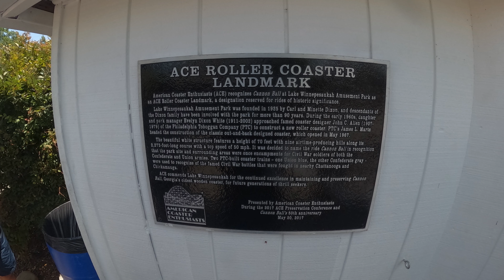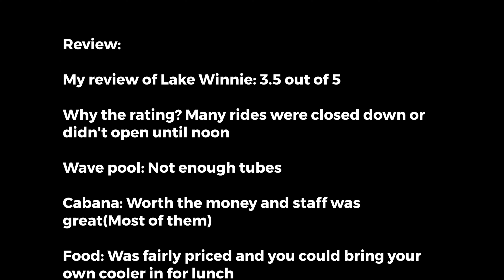Lake winnepesaukah review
Broke the Gopro10 media mod lens on our Lake Winne park review.